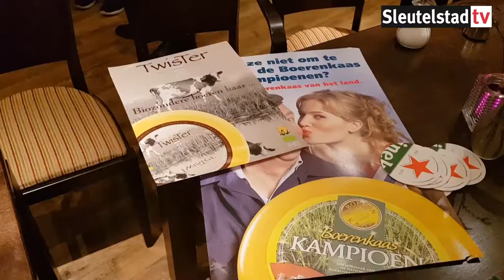2018 10 25 Reportage kaaskeuring Rondom Leiden plus prijsuitreiking